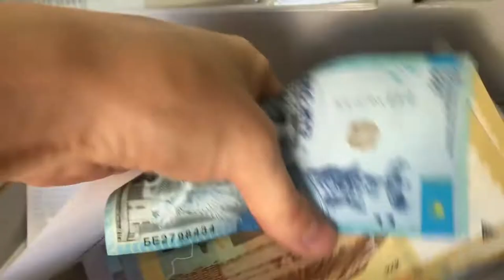Trip to Almaty, Kazakhstan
Visiting my home land Almaty, Kazakhstan 🇰🇿 Come with me and see all local activities.